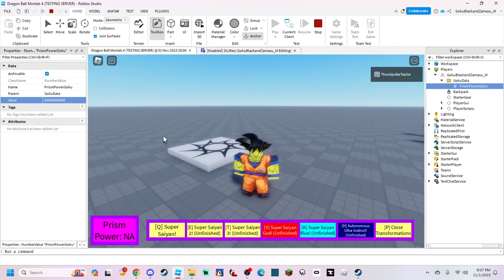New Prism Power System! [DBM4] - Roblox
The Anti-Cheat is watching you.
Sorry about the music, I love listening to music when nobody is talking to me.

- Discord Servers -